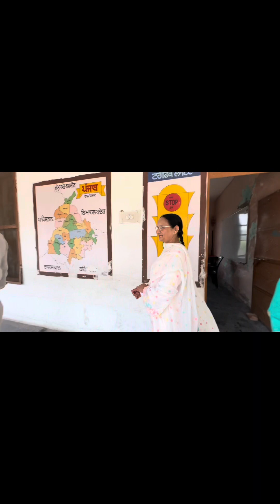Principal and School Staff ਵਲੋਂ ਸਾਡਾ ਕੀਤਾ ਗਿਆ Welcome 🙏 | After 3 years